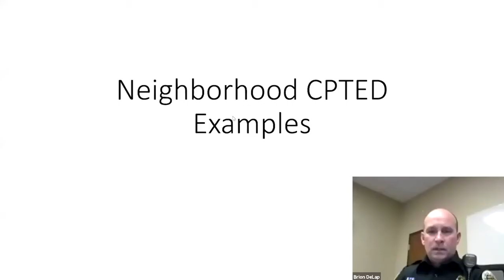Crime Prevention Through Environmental Design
NEIGHBORHOOD PASSION AFFINITY NETWORK: Crime Reduction and Prevention

What: Crime Prevention Through Environmental Design
When: Thursday, February 4, 2021 (6:15 - 7p.m.)
Who: Sgt. Brion DeLap, Metro Nashville Police Dept.

Crime Prevention Through Environmental Design (CPTED) is a multi-disciplinary approach of crime prevention that uses urban and architectural design and the management of built and natural environments. During this session, we'll look at how you and your neighbors can use CPTED to help make your neighborhood safer.